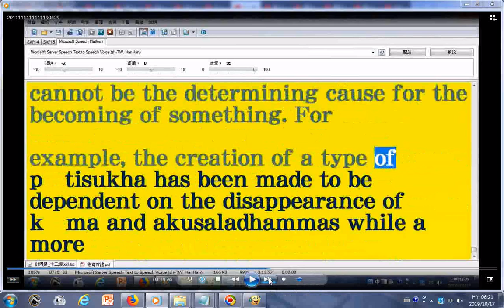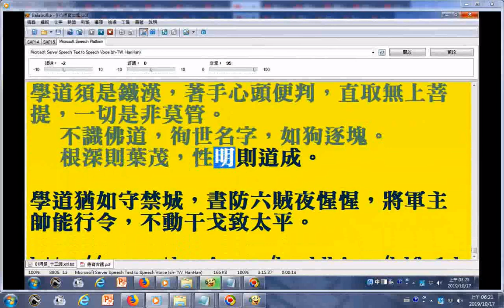摘錄 朗讀清心語錄慧律法師著，附加下載的網址 部分破音字讀音有誤請見諒例如著的讀音請改為ㄓㄨˋ 使用電腦報讀程式Balabolka逐字唸